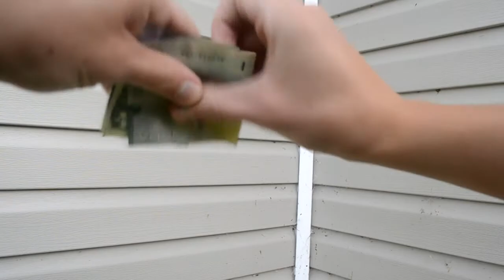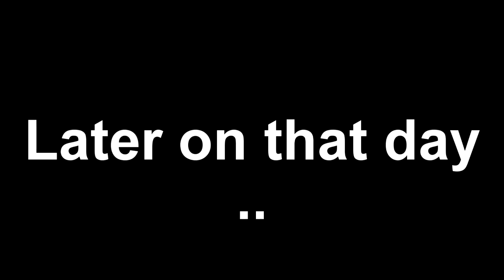My Brother Does DRUGS?! - My Annoying Brother 4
MY BROTHER DOES DRUGS?! Yah no, I got him to stop... and permanently. No, but seriously guys, don't do drugs, they won't help you with anything.
First- There harmful to the body.
Second- They are a waist of time.
Third- They will never take your problems away, because we all know that's why people use them.
Fourth- Just go to God with your problems, and if you really have a problem with drugs, just message me, and I'll try my best to help you.

Anyways guys, hope you liked this weeks video, hop you enjoyed it, and be sure to like and subscribe if you did, because i put up gaming videos during the week if you wanna watch those, and if you don't, that's fine, just watch my weekly Wednesday videos, or you can do the other way around. Anyways guys, hope to see you sometime again, and PEACE OUT :D.